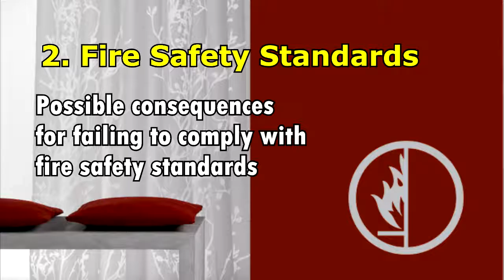Fire Marshall - Aegis 4 Training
A fire marshal possesses the basic knowledge and the extent of fire, fire prevention, and fire safety. They know how to handle emergent situations that are related to fire outbreaks. As a fire marshal, one has to have the competency, ability, and initiative when such emergency takes place.